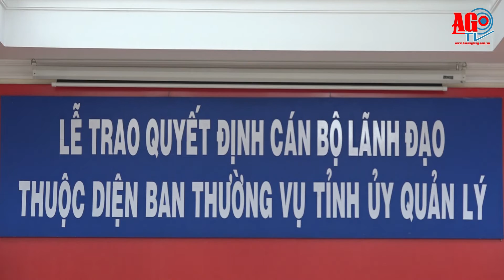Trao quyết định cán bộ thuộc diện Ban Thường vụ Tỉnh ủy quản lý